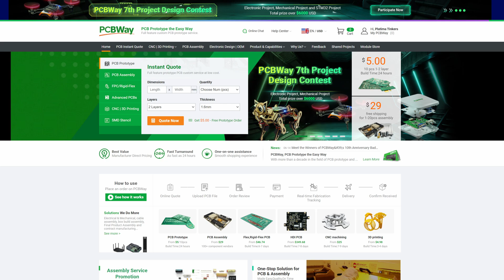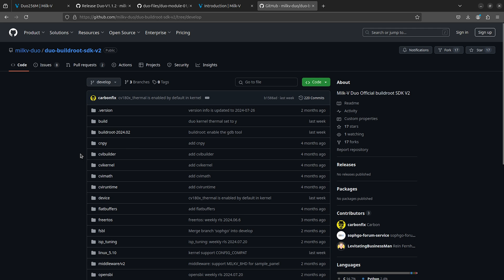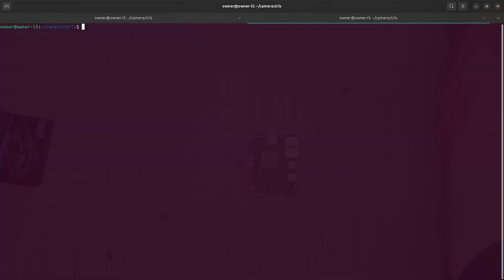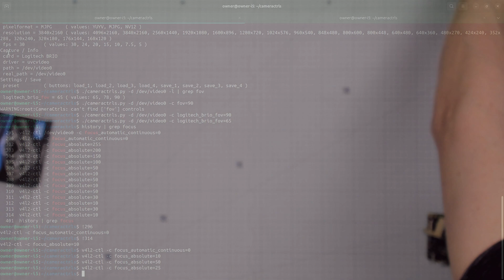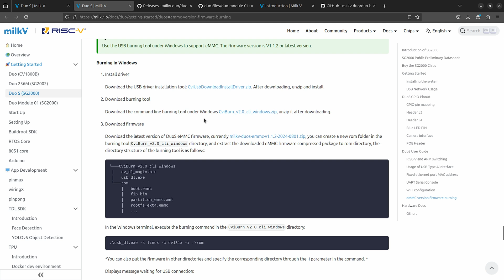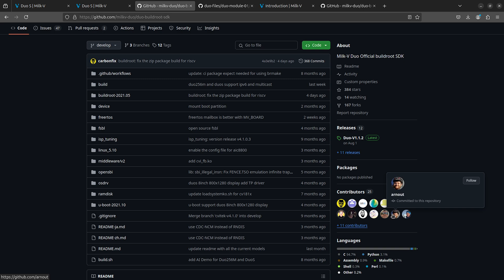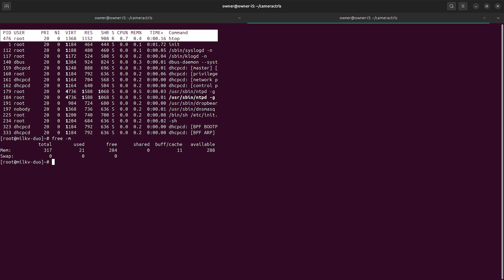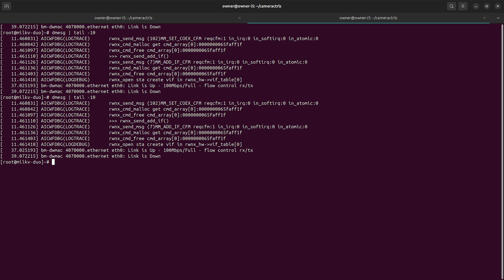Milk-V Duo Module 01 EvalBoard (Briefly): RISC-V + ARM + 8051, 8GB eMMC On-Board, Dual LAN, Wi-Fi 6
📈 Benchmark Results
Turns out (as I didn't consider), Geekbench is linked against glibc, but this is built with ulibc or something different.